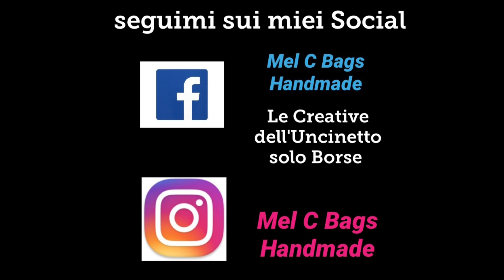Bag *AURA* Video Tutorial Punto Foglia - Crochet / Uncinetto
🔹Video Tutorial di una Tote Bag *AURA* Lavorazione: PUNTO FOGLIA
FILATO 500 gr circa, Uncinetto n. 3/3.5, Ago tirafettuccia
ESECUZIONE: Avviare la Base lavorando 18 catenelle + 1 Catenella per girare (19)
Proseguire come da spiegazione.

🔹ADMIN Gruppo Fb: Le Creative dell'Uncinetto solo borse"

🔹Video Tutorial of a Tote Bag * AURA * Processing: LEAF STITCH
 YARN about 500 gr, Crochet n.  3 / 3.5, Needle tape
 EXECUTION: Start the Base by working 18 chains + 1 chain to turn (19)
 Continue as explained.

 🔹ADMIN Gruppo Fb: The Creative Crochet bags only "